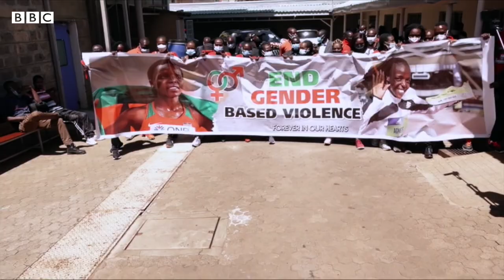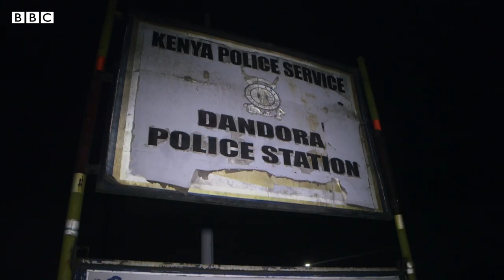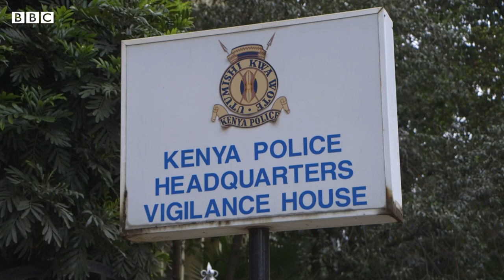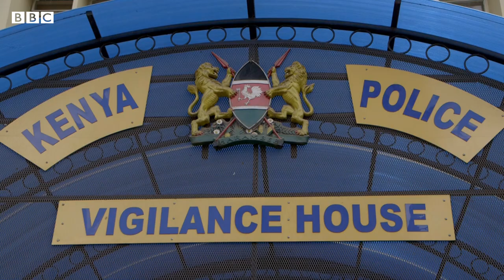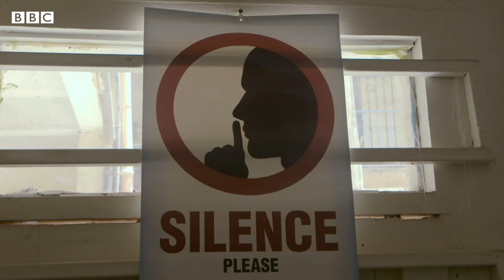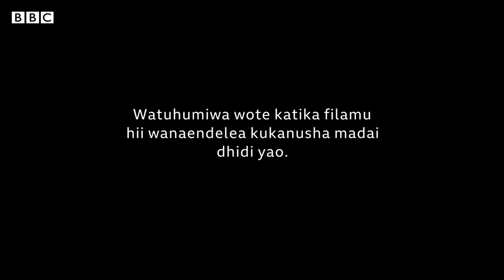Africa Eye: Unyanyasaji majumbani wakati wa janga la corona Kenya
Wakati janga la Covid-19 lilipotokea, ripoti za unyanyasaji wa nyumbani zilienea ulimwenguni kote. Nchini Kenya, kumekuwa na ongezeko kubwa la vitendo hivyo - na wanaharakati wanasema wengi hawaripotiwi kamwe. Tom Odula anaripoti kutoka Nairobi, kwa timu ya BBC ya uchunguzi wa Africa Eye… na onyo, baadhi ya watazamaji wanaweza kupata ripoti yake kuwa ya kufadhaisha.